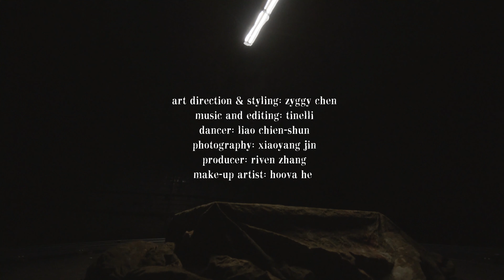Ziggy Chen Spring/Summer 2022 | Paris Fashion Week Menswear